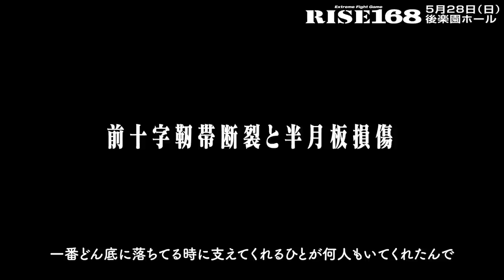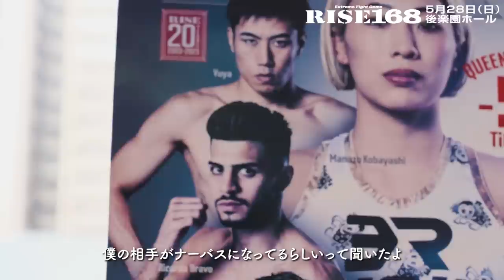2023.5.28 RISE168 TRAILER【OFFICIAL】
2023年5月28日（日）後楽園ホールにて開催される「RISE168」トレーラーを公開します。